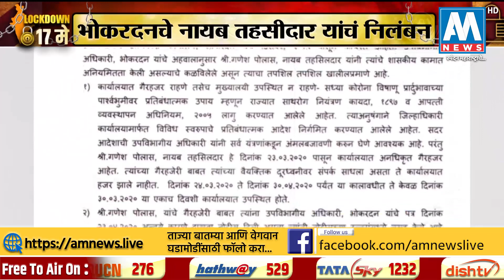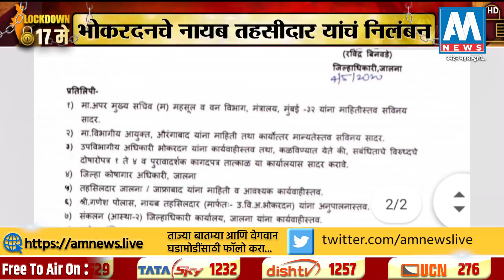BreakingNews भोकरदनचे नायब तहसीलदार यांचं तडकाफडकी निलंबन | AM NEWS